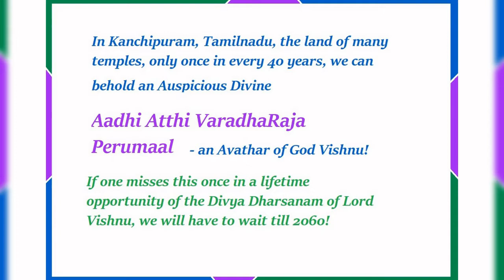Aadhi Atthi VaradhaRaja Perumaal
In Kanchipuram, Tamilnadu, the land of many temples, only once in every 40 years, we can behold an Auspicious Divine Vision of Aadhi Atthi VaradhaRaja Perumaal - an Avathar of God Vishnu!
If one misses this once in a lifetime opportunity of the Divya Dharsanam of Lord Vishnu, we will have to wait till 2060!